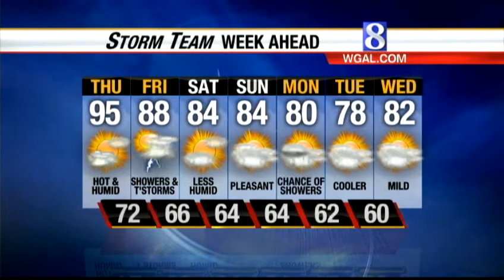How long will extreme heat stick around?